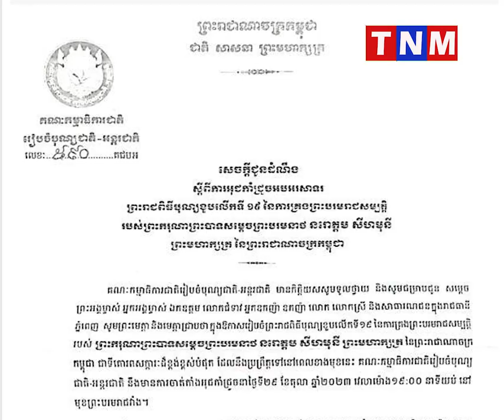នៅថ្ងៃទី២៩ ខែតុលានេះ នឹងមានការអុជកាំជ្រួចអបអរសាទរព្រះរាជពិធីបុណ្យខួបលើកទី១៩